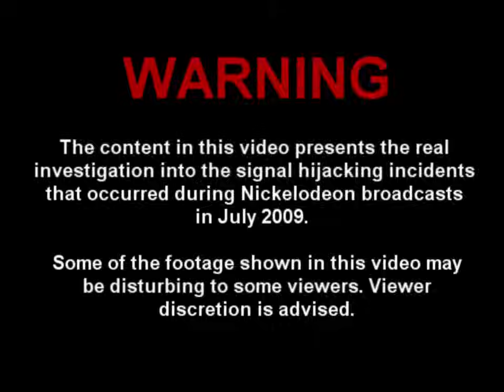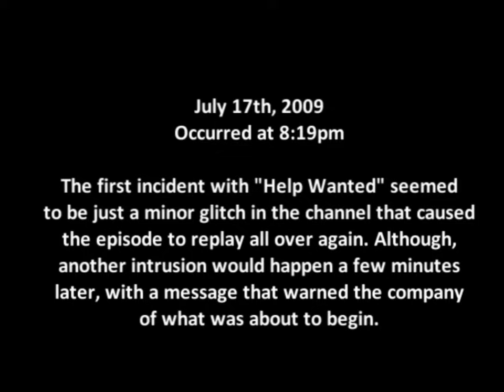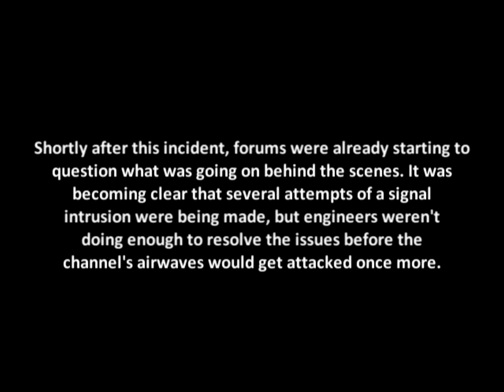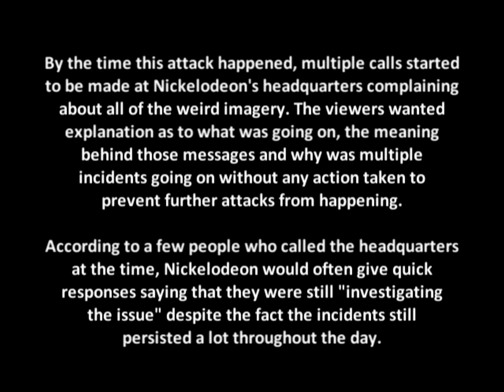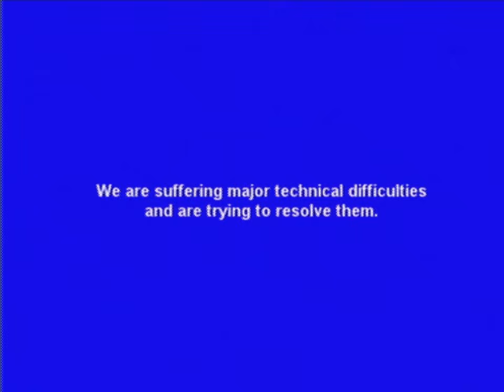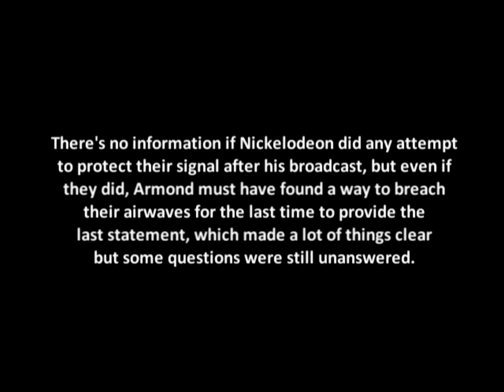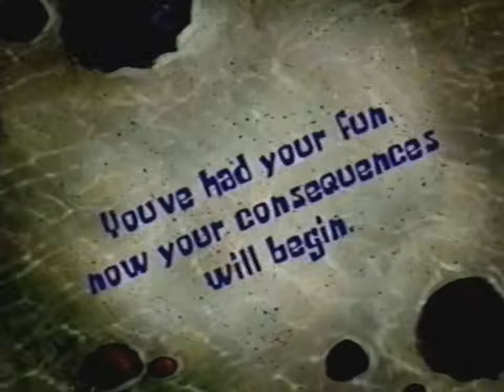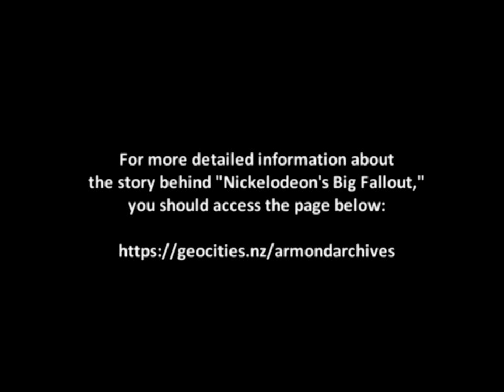The "Resignation Incident" Documentary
In July 2009, a mysterious broadcast interrupts Nickelodeon's usual programming, revealing the network's dark secrets hidden beneath its cheerful facade. As viewers tune in expecting "The Ultimate SpongeBob SpongeBash," they’re instead confronted with disturbing evidence of mistreatment and exploitation within the industry. Those were secrets that Nickelodeon fought to keep hidden, but were revealed by Armond Raphael Ramsey, who still hasn't been found and arrested to this day.